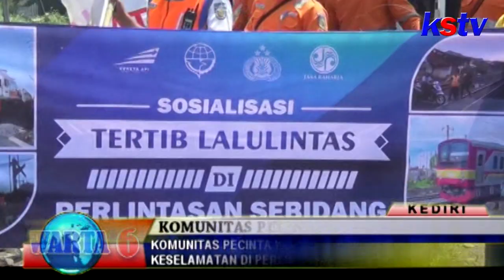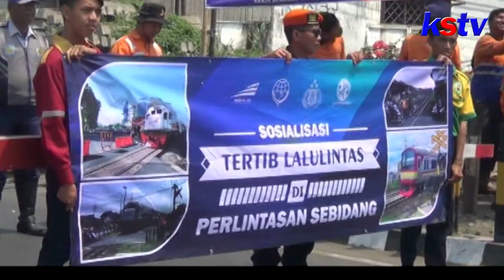KEDIRI - KOMUNITAS PECINTA KERETA API TURUT SOSIALISASIKAN KESELAMATAN DI PERLINTASAN SEBIDANG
Sementara itu, selain kepolisian, Dinas Perhubungan dan Jasa Raharja, PT Kai Daop 7 Madiun juga Menggandeng Komunitas Pecinta Kereta Api, dalam sosialisasi tertib berlalu lintas di perlintasan sebidang ini.